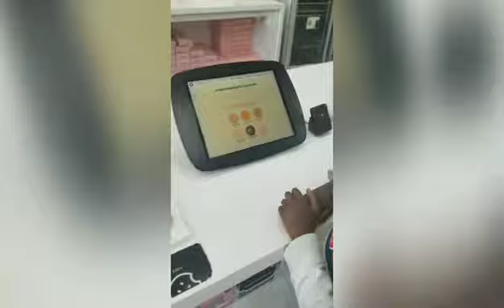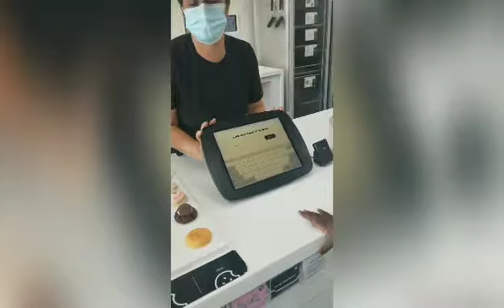Letting Google Decide